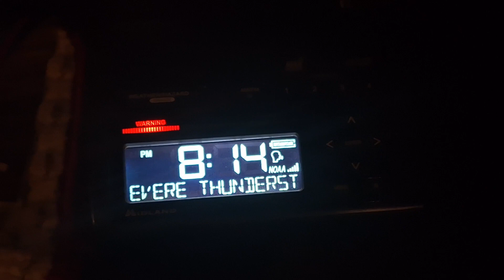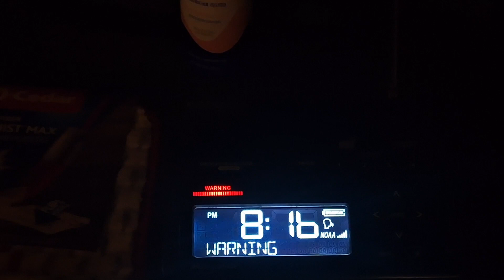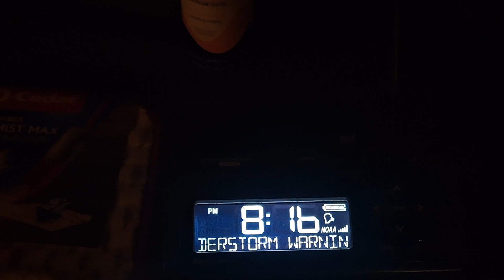EAS #1,238 NOAA Weather Radio (WR-400) Severe T’storm Warning #2 4/30/24 8:14 PM